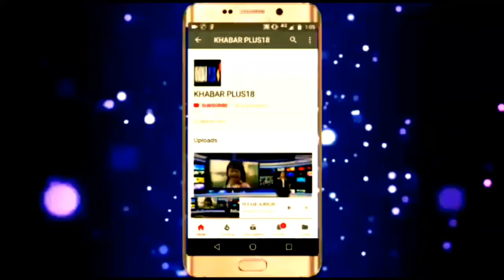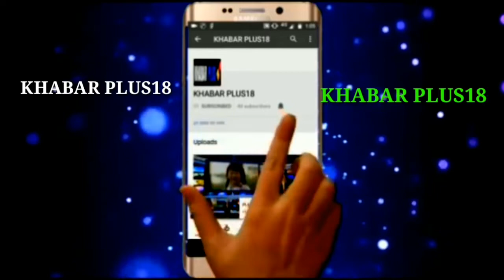Why Rahul Gandhi and Man Mohan Singh at the bus siting...